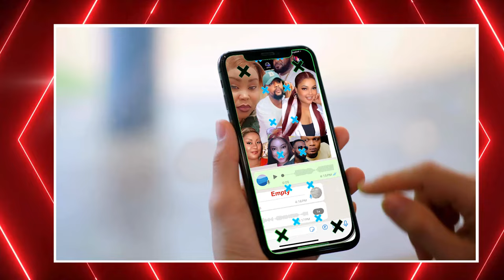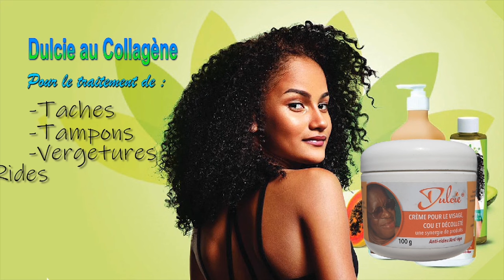B52 HUMILIER BA AUDIO MUSUSU EBIMI Ya NANA BODUGA ATTIRER JAEL SHOW NA JOSEPHA FALLY IPUPA VICTIME